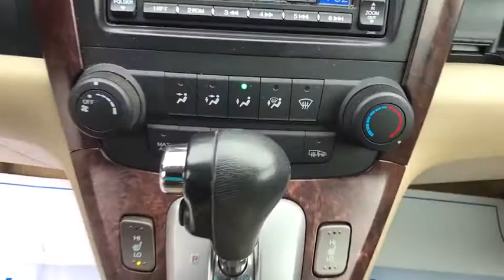2007 Honda CR-V Pittsburgh PA H19-1144A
Used 2007 Honda CR-V available in Pittsburgh, Pennsylvania at Rohrich Honda.

Rohrich Honda
5121 Liberty Ave